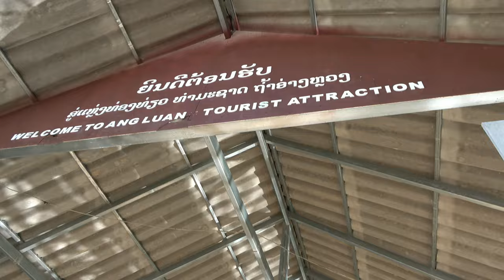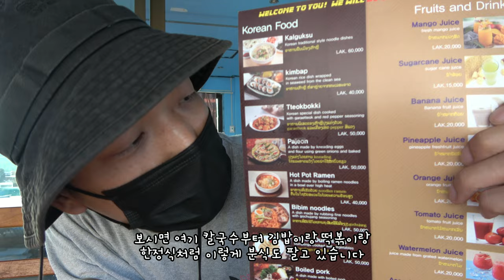ep.36 | 방비엥 블루라군2, 3 그리고 탐짱 동굴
방비엥 투어 두 번째는? 블루라군2와 3!
생각보다 가는 길이 별로였는데
도착하니 왜 인기 있는지 알 것만 같은.
아쉽게도 살짝 늦게 도착한 탐짱동굴..